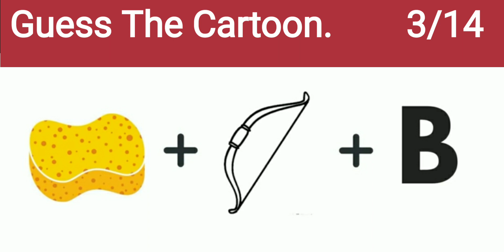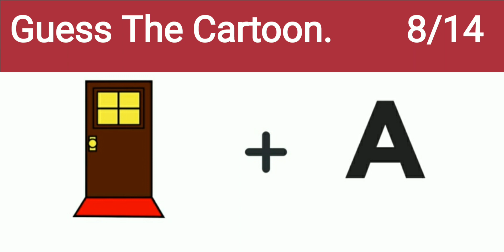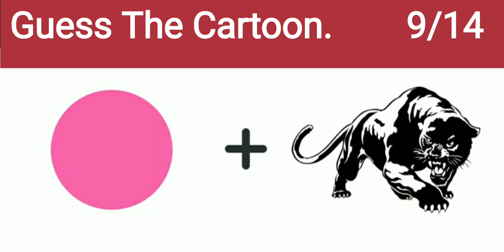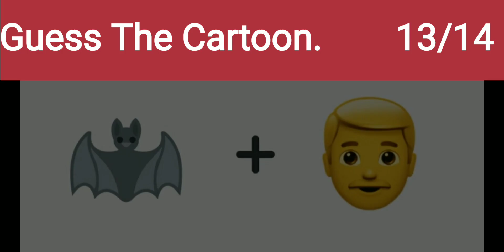Guess The Cartoon Character By Emoji's|How Good Are Your Eye's At|#@fatimaspassion